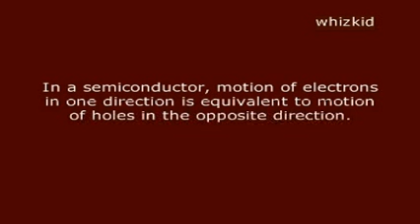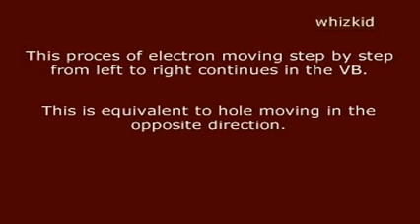Hole-Current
Hole-Current , Xth Physics